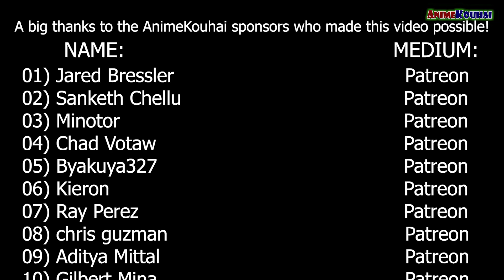EP#249 | Rimuru Thinks The Wight King Will Lose The Battle | Tensura Spoiler